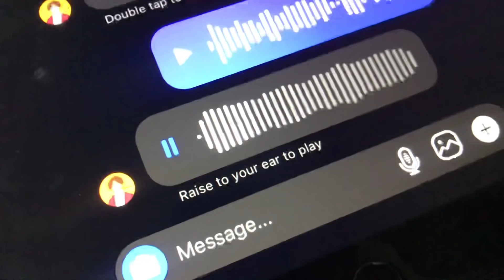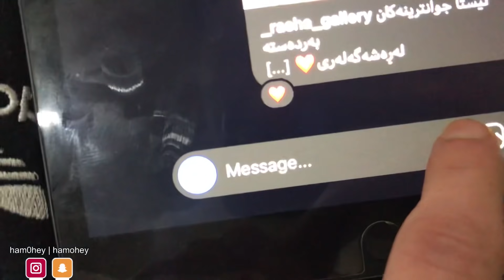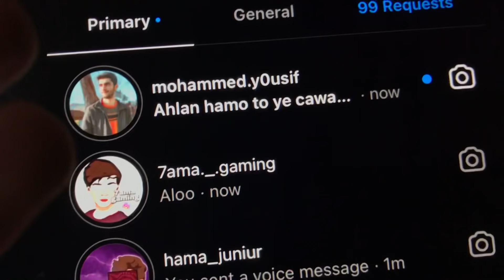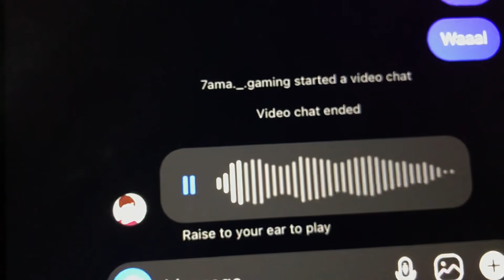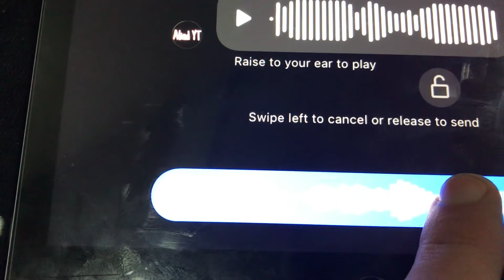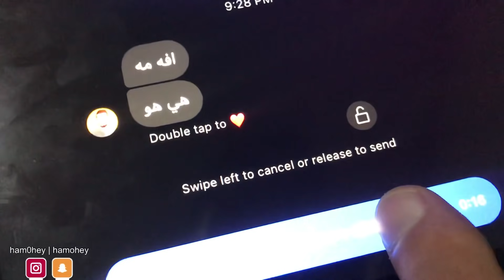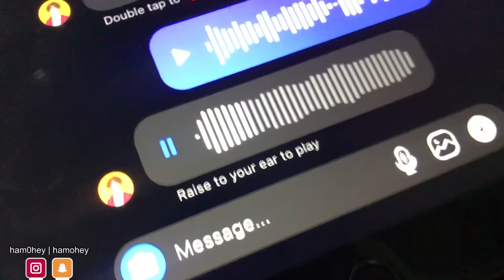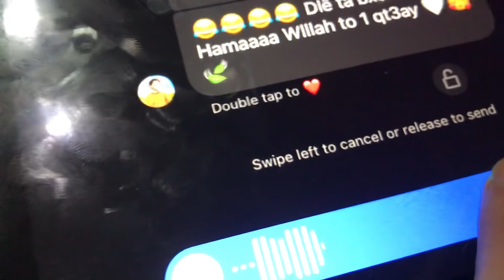يوتيوبرين بادينان شه ريفن يان نه ؟ prank 😂⚡️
Jbir nakan de mamnun bm❤️
‎     ژبير نه كه ن دي ممنون بم❤️